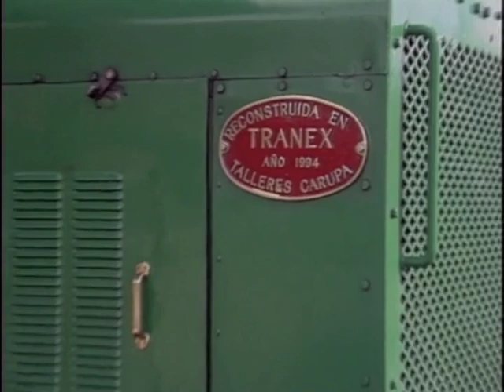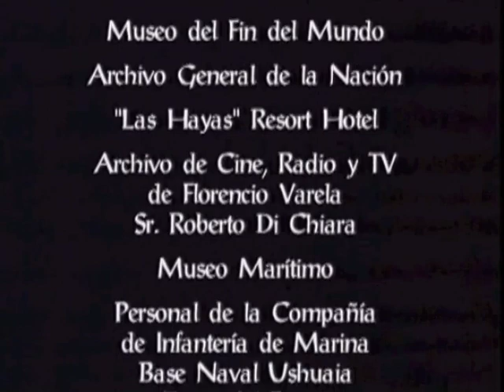Trem do fim do Mundo - Parte 2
Segunda parte do maravilhoso passeio pelo Trem do Fim do Mundo , no Parque Nacional Terra do Fogo, Ushuaia - Argentina.